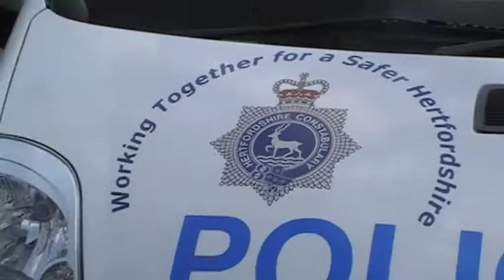Borehamwood Police Station Open Day 26-6-10